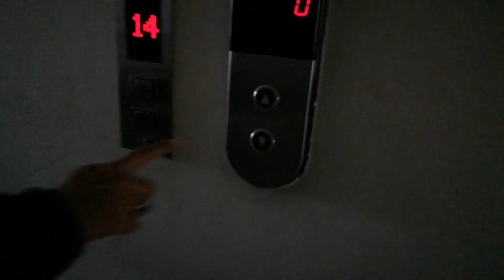Hogenakkal waterfalls | One day Bike trip | Indian Niagara falls | Coracle ride | Full video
Hogenakkal is a waterfall in South India on the Kaveri river in the Dharmapuri district of the Indian state of Tamil Nadu.It is located 180 km (110 mi) from Bangalore and 46 km (29 mi) from Dharmapuri. Sometimes referred to as the "Niagara Falls of India," it is known for bathing areas and hide boat rides, projecting itself as a major tourist attraction. Carbonatite rocks in this site are considered to be the oldest of its kind in South Asia and one of the oldest in the world.The Government of Tamil Nadu made a proposal to convert the falls into providing drinking water for the state.

You can reach the falls from bangalore with in 2 hours and can plan as a one day trip to cover the entire falls. You can book coracle boat ride after reaching the spot and if you are a fish lover, you can have fresh water fish fry served during the coracle ride by villagers.

This is a trailer video. Please stay tune to the channel to see full video of the trip.